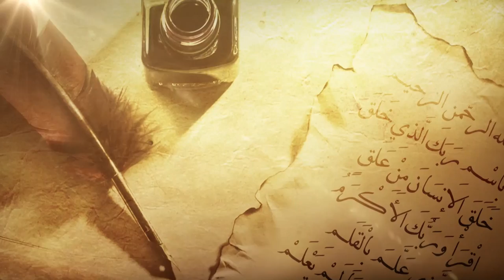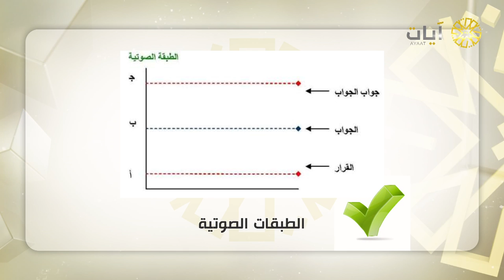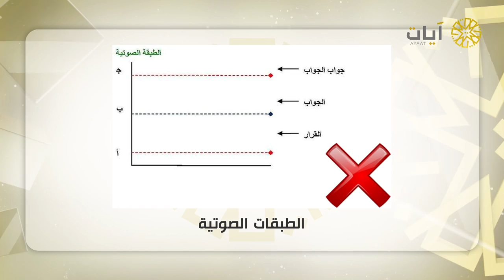زاد_القراء " وصايا طبية لقراء القرآن الكريم10 " لـ د. خالد المالكي